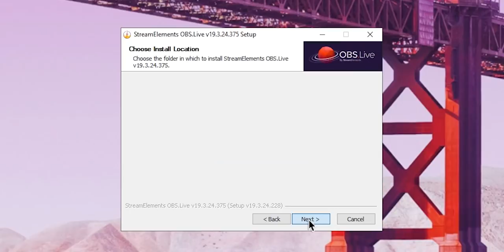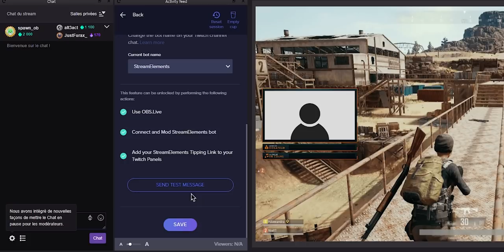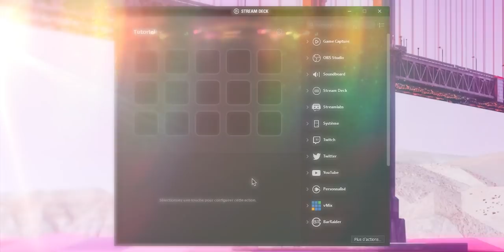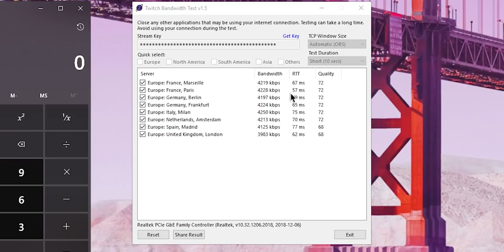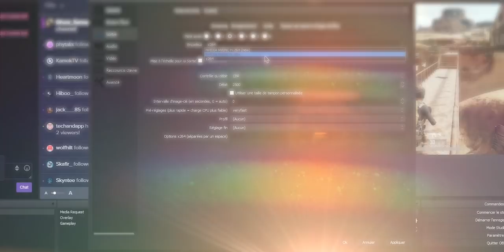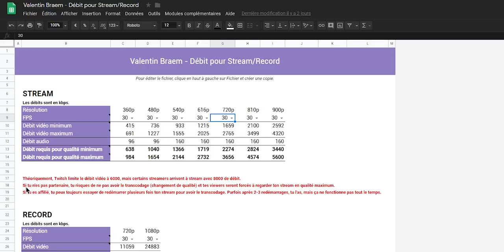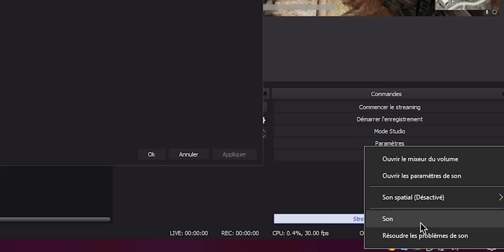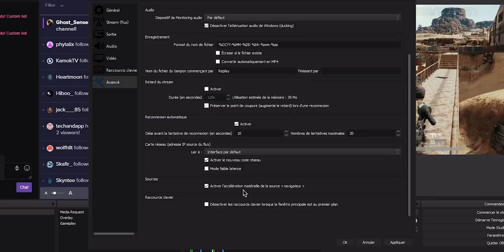LE MEILLEUR OBS ! - StreamElements OBS.Live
StreamElements OBS.Live est un plugin pour OBS Studio qui intègre le chat de ton stream, le flux d'activités et pleins d'autres fonctionnalités directement dans OBS Studio.

Il s'agit d'un outil tout en un pour réduire l'encombrement de ton bureau et avoir des meilleures performances en stream.

Horodatage :
00:00 - Introduction
00:58 - Rappel du tutoriel principal
01:27 - Installation
03:37 - Flux d'activités
08:28 - Media Request
13:51 - Stream Deck
15:15 - Test de débit
20:42 - Paramètres de stream
42:24 - Solutions aux problèmes
45:21 - Fin